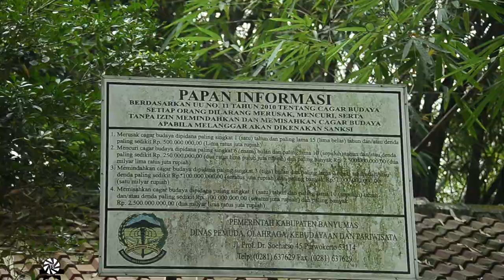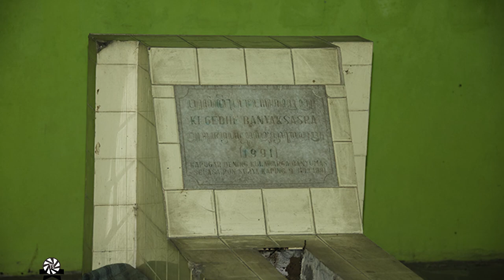STANA BUDHA - KI AGENG BANYAK SASRA ( AYAH R. JOKO KAIMAN ) TAMANSARI.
Makam Stana Budha terletak di arah Selatan dari Stana Gede Makam Nyai Ageng, masih di Ds. Tamansari. Di Stana Budha terdapat Makam dari Ki Ageng Banyak Sasra yg dalam Naskah Babad BANYUMAS versi Mertadiredjan, Ki Ageng Banyak Sasra adalah salah satu Putra Raden Baribin ( Majapahit ) dengan Ratna Pamekas adik Raden Banyak Cotro ( Kamandaka ) Pasir Luhur. Banyak Sasra di utus ayahnya Raden Baribin untuk mengabdi di Pasir Luhur.
Menurut sesepuh Tamansari Eyang Karsidi, Ki Ageng Banyak Sasra adalah ayah dari Raden Joko Kaiman ( Bupati I BANYUMAS ) dengan Nyai Ageng ( Stana Gede ). Dan menurut beliau kenapa dinamakan Stana Budha karena Ki Ageng Banyak Sasra tidak mau di Islamkan yg notabene beliau beragama Budha. Beliau memilih dikubur hidup-hidup dari pada untuk di Islamkan.

Ada versi lain yg menyebutkan bahwa Banyak Cotro dan Banyak Sasra adalah satu orang yg sama alias Kamandaka. Tapi di daerah Tamansari sendiri juga tidak ada yg menyebutkan Ki Ageng Banyak Sasra itu Kamandaka. Termasuk Eyang Karsidi sendiri menyebutkan bahwa Raden Banyak Cotro / Kamandaka murca atau tidak ada makamnya. Hal ini yg juga menjadi salah satu alasan bagi sebagian orang yg berpendapat atau versi lain bahwa Kamandaka itu hanya dongeng atau cerita rakyat saja.

Maturnuwun.
Klilaann.